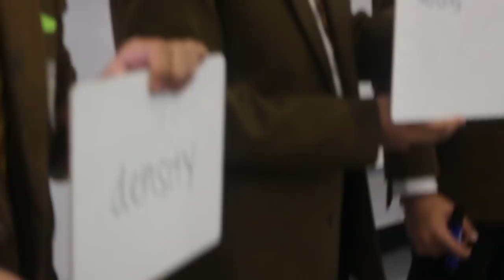Science Week 2018 - Beal High School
Science Week 2018 at Beal High School